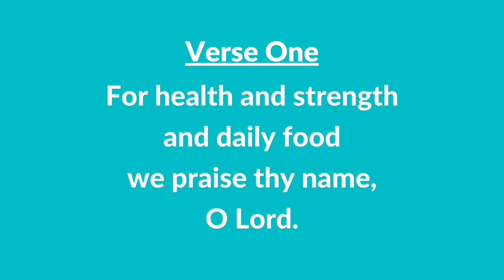#21 A | For Health and Strength (Instrumental With Lyrics) | LDS Children's Songbook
#21 A | For Health and Strength (Instrumental With Lyrics)

IMPORTANT:
Words and music: Anon.